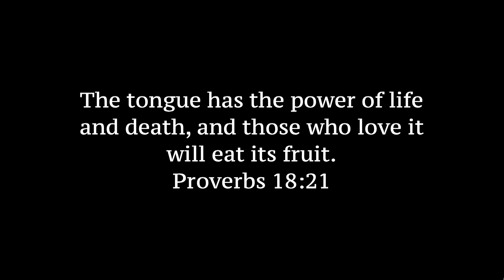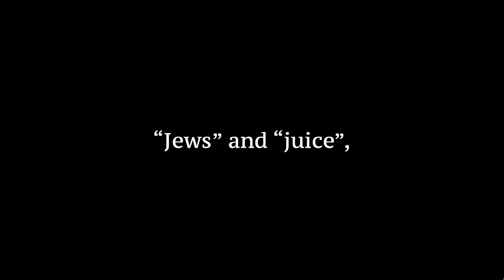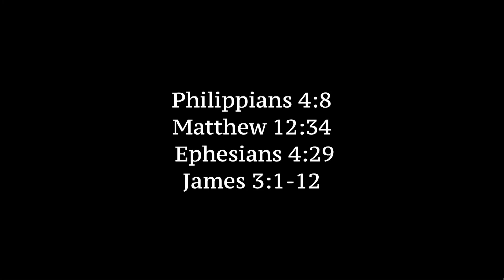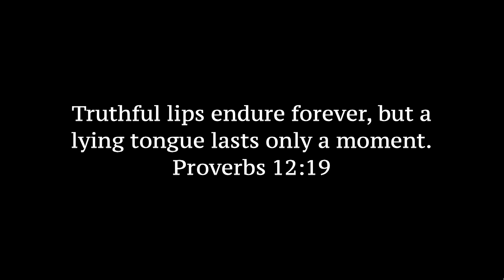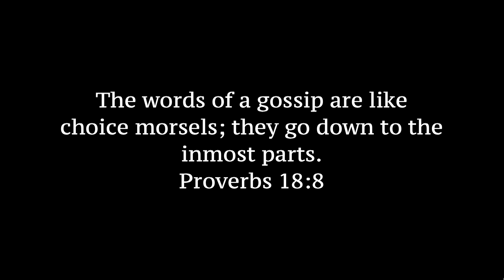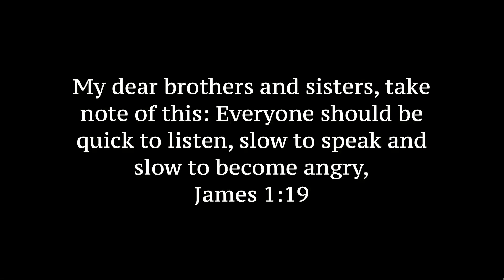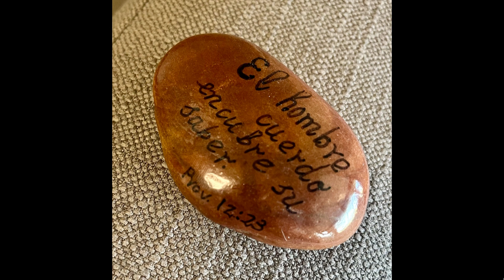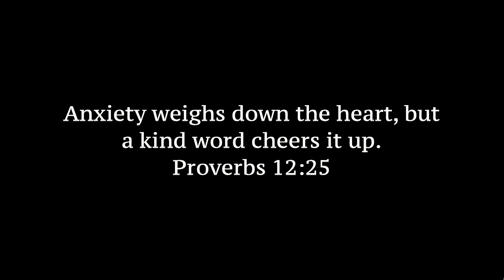Week 4 - Speech